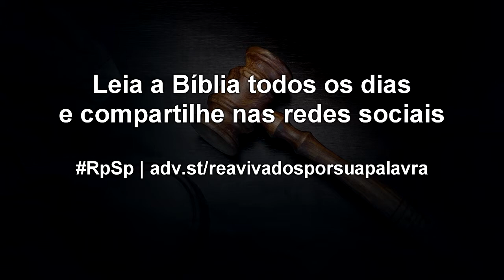Juízes 21 - Reavivados por Sua Palavra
Seria muito bom se o que lemos em Juízes nos levasse a direcionar nosso coração ao Senhor nosso Deus e a servi-lo fielmente todos os dias de nossa vida.